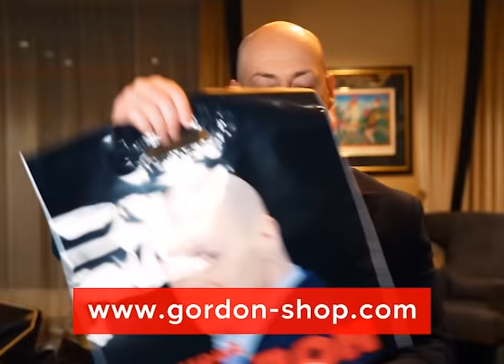Басилашвили. Эротика с Гурченко, развод с Дорониной, рабский менталитет русских. В гостях у Гордона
Регистрация на Networking Camp от Академии Дмитрия Гордона c 18 по 20 августа 2021
Полная версия интервью Дмитрия Гордона с российским актером театра и кино, народным артистом СССР Олегом Басилашвили. 2008 год

Стань слушателем Академии Дмитрия Гордона! Стань успешным и богатым! Проходи по ссылке

00:00 начало
00:15 Гордон и Сейсембаев приглашают в Тбилиси!
01:50 «С приходом Ельцина люди приобрели самое драгоценное – отсутствие страха»
04:17 об интеллигенции
06:05 «Ленина я бы причислил к говну»
08:30 о своих впечатлениях от спектакля «Синяя птица», поставленного Станиславским, который видел в 6-летнем возрасте
12:05 о том, как их с Дорониной во МХАТ не взяли
14:00 «Не знаю, что было бы со мной, как с актером, если бы я не попал в БДТ к Товстоногову»
15:11 о том, как Товстоногов в БДТ пьянство победил
17:31 о том, как один из актеров БДТ публично признался в антисемитизме
19:21 «Товстоногов сказал актерам: «Я ухожу из театра. Человек спивается, а вам и дела нет»
21:27 Гордон о своем магазине мерча
27:09 о Товстоногове
28:20 о съемках у Рязанова
31:32 о съемках с Гурченко в «Вокзале для двоих»
34:29 «Эротические сцены — это же ужас какой-то!»
35:34 о съемках в зоне
38:29 о роли Воланда в сериале Бортко «Мастер и Маргарита»
41:57 о том, была ли мистика во время сьемок «Мастера и Маргариты»
43:48 «Мы все еще продолжаем оставаться гомо советикус»
44:54 о Сталине
47:10 «Сталин сказал Орловой: «Хорошо, что муж не обижает, а то мы его повесим». — «За что?» – спросила она. — "За шею"
48:13 «Когда в Ленинграде проходил процесс над Бродским, меня это мало трогало – я был обывателем»
51:44 об истории, когда он якобы подкладывал бомбу под дом Василия Сталина
55:41 «В 37-м в доме напротив ежедневно все меньше окон светилось, а потом он весь темный стал»
57:04 об атмосфере тотального страха в обществе в 37 году
59:07 «Я был инициатором возвращения Ленинграду названия Санкт-Петербург»
1:01:48 «Я стойкий гайдаровец и ельцинист»
1:03:19 почему трижды отказывался стать министром культуры и как уговаривал Говорухина стать им
1:07:37 «Работа актера ничуть не легче, чем работа шахтера в забое»
1:09:34 «Ненависть одной нации к другой — античеловеческое, звериное чувство»
1:11:18 «В ложу вошел академик Лихачев — Собчак первый вскочил и усадил его на свое место»
1:12:51 «Режим Ельцина и режим Путина разительно друг на друга не похожи»
1:14:32 «Я не поручал Никите Михалкову обращаться от моего имени к Путину»
1:16:46 «Саакашвили в Южной Осетии творил то же самое, что мы в Чечне»
1:20:02 о рабском менталитете русского народа
1:22:34 о современном телевидении
1:24:19 «Ксюшу Собчак мне жаль: власть предержащие используют ее с той же целью, с какой перед стадом баранов, которое ведут на убой, пускают козла»
1:25:44 «После развода с Татьяной Дорониной и ей, думаю, и мне стало значительно легче»
1:26:57 о жене и детях
1:29:29 «Во мне больше бузыкинского, чем, допустим, от Штольца из «Обломова»
1:30:10 почему считает, что жизнь прожил бездарно

"В гостях у Дмитрия Гордона" — авторская программа Дмитрия Гордона, которая с 2000 года выходит на украинском телевидении. Формат программы — беседы с выдающимися современниками: деятелями культуры, искусства, науки, спорта и политики. Это люди, которым есть что сказать о себе и об эпохе. В разные годы ее героями были Николай Амосов и Михаил Горбачев, Виктор Ющенко и Леонид Кравчук, Михаил Жванецкий и Евгений Евтушенко, Муслим Магомаев и Эдуард Шеварднадзе, Олег Блохин и Владислав Третьяк, Виктор Суворов и Виктор Шендерович, Михаил Саакашвили и Борис Березовский... Всего — более 1000 знаменитостей